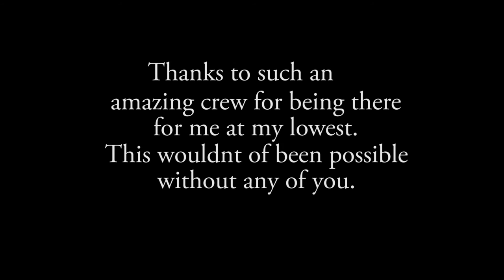Messiah - Behind the scenes